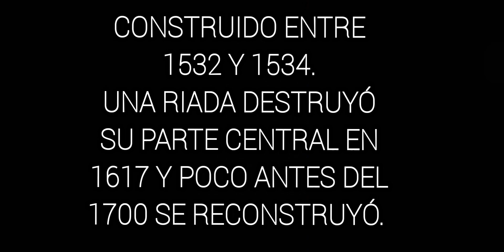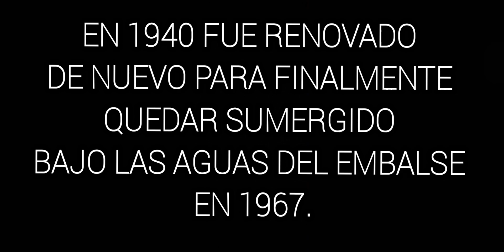El pont de querós (panta de susqueda)